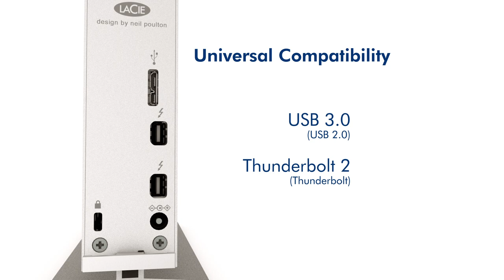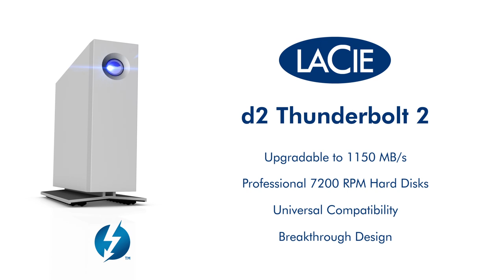d2 Thunderbolt™ 2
With the new d2, LaCie again raised the bar on the industry’s most trusted desktop storage product. Get the job done faster – on any computer – with dual Thunderbolt 2, USB 3.0, and a 7200 RPM hard disk. Thanks to its innovative, all-aluminum unibody design, you’ll notice incredibly low vibration and operating noise. It’s even possible to push speeds to up to five times faster by installing the LaCie d2 SSD Upgrade (sold separately).